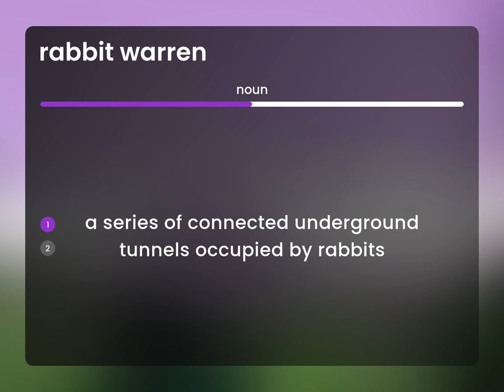Rabbit warren • definition of RABBIT WARREN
RABBIT WARREN meaning

Susan Miller (2023, March 3.) Meaning of Rabbit warren